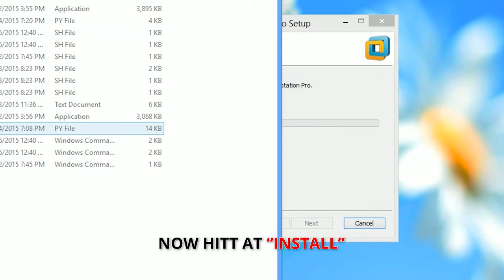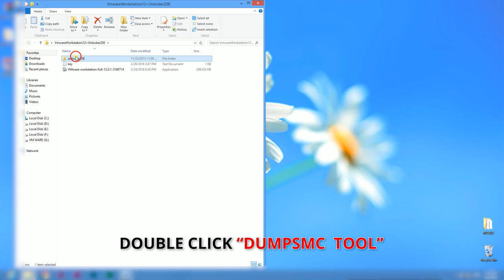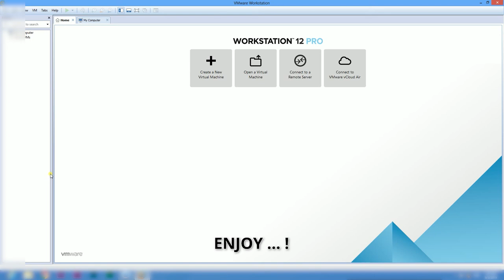How to install VMware Workstation 12 Player & Install an Operating System (Windows 7, 8, 8.1 & 10)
In this Video I would like to show you how to install
Install VMware Workstation 12 pro on Windows XP, Windows 7, Windows Vista, Windows 8, Windows 8.1 and Windows 10.

It's really very simple way to install VMWARE 12 with serial keys.